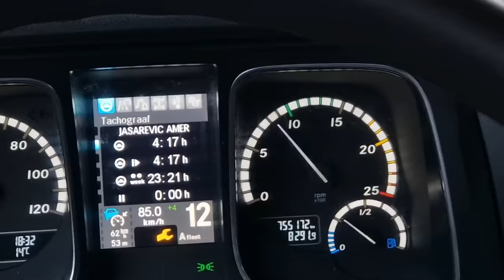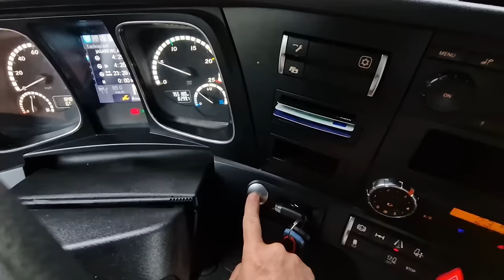Nastavljamo Gdje Smo Stali